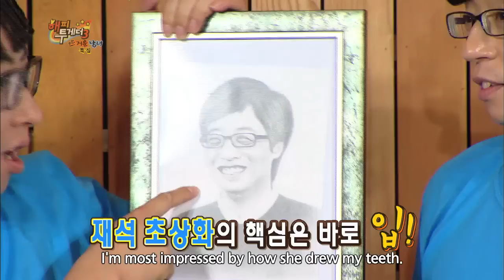Happy Together - Hot People Special with Yura of Girl's Day, Sam Okyere & more! (2014.09.11)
Hot People Special: Conservative Turk Enes Kaya, Ghanaian entertainer Sam Okyere, and Otani Ryohei, the Japanese actor who's more famous in Korea, join Choi Yeijin, Clara, and Girl's Day's Yura on the Hot People Special. Yura shows off her amazing drawing skills, and Yeijin and Clara show how they stay in shape. There are also a few videos that make the unsuspecting Ryohei and Sam burst into tears.